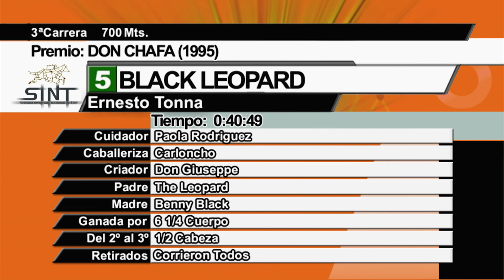SINT PAYSANDU 230622 c03 - 1° BLACK LEOPARD - HIPODROMO SAN FELIX